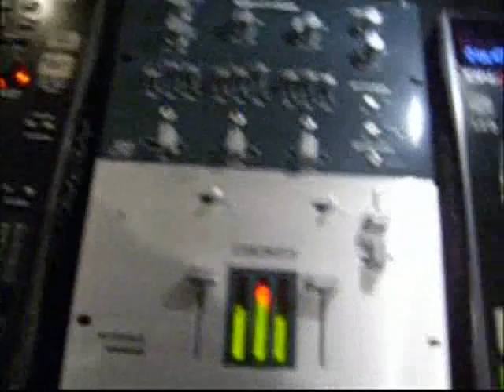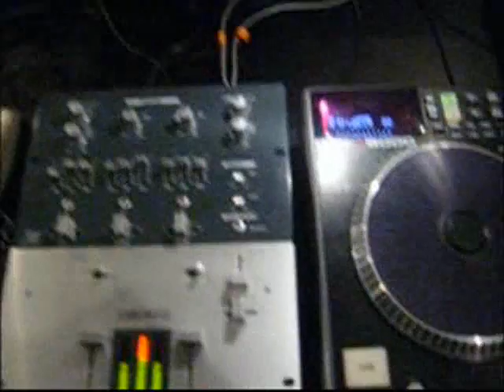Obed-Dj Byron : métew ka dansé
jump up soca du soldat Obed  : maaalaaaade
ambiance et défoulement total